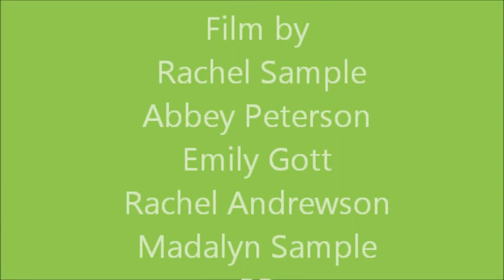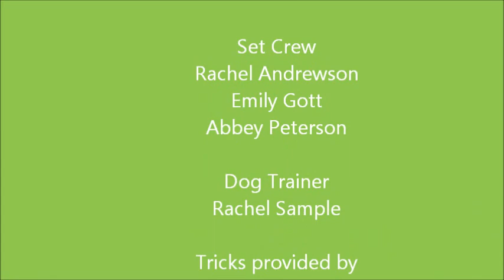Border Collie practice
This is what me and Colt have been working on the past few months.  He is 13 months old in this video.